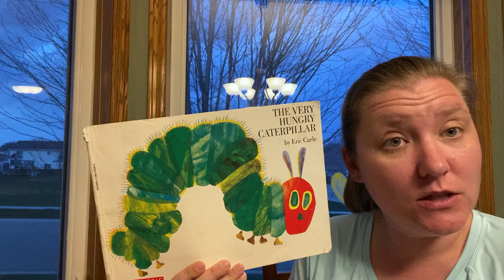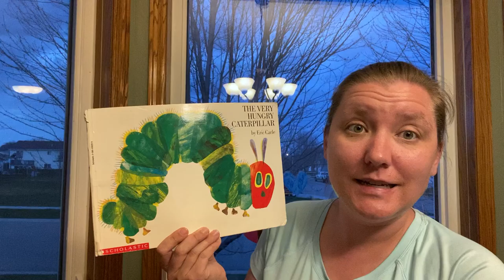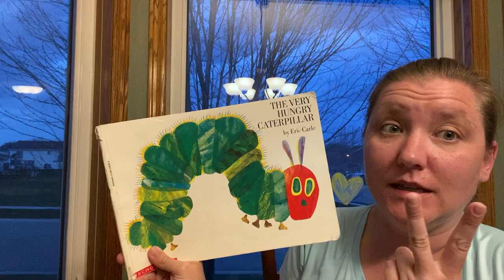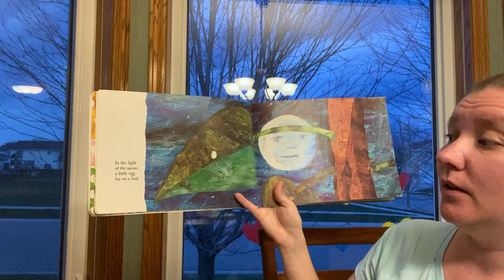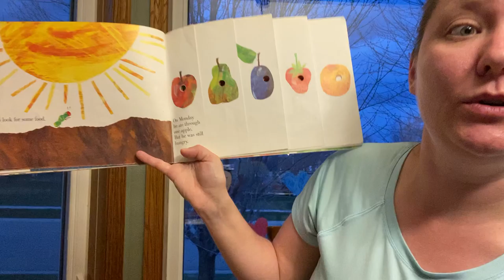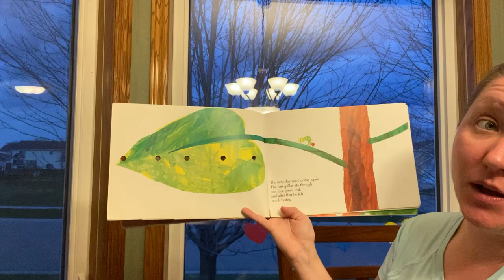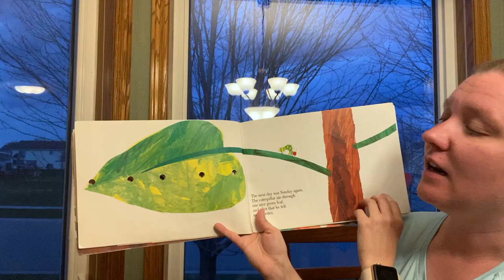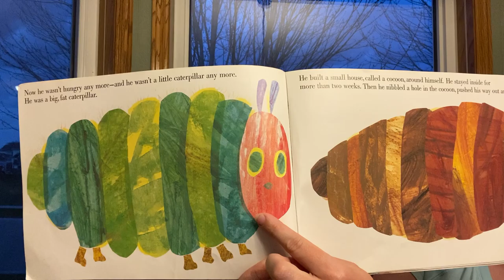The Very Hungry Caterpillar